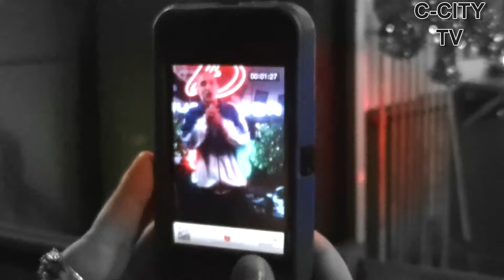C-CITY TV PRESENTS: NEAR LIVE @ TIPSY'S 5/20/11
NER PERFORMING @ NICKY SCARS ALBUM RELEASE PARTY